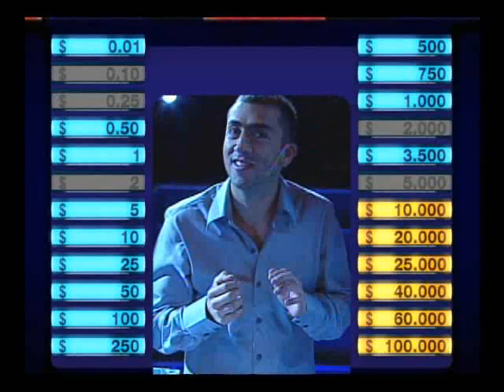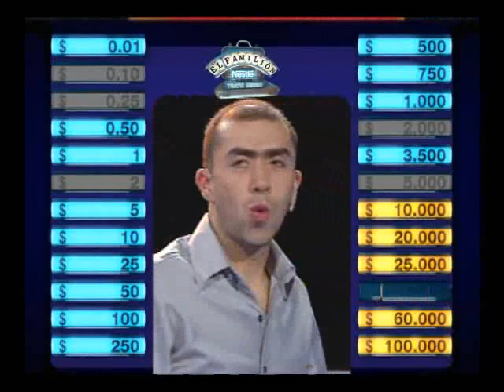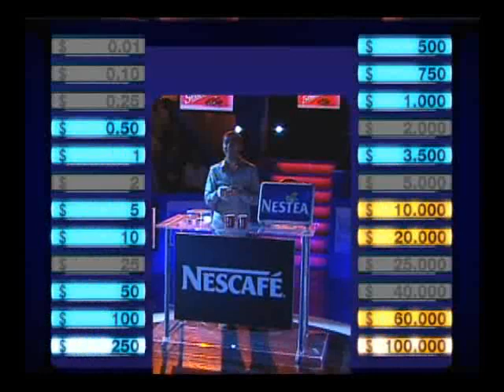Trato Hecho (Ecuador) 3ra parte - El Familión Nestlé 2010 (Programa #1)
Daniel Sarcos (venezuela) presenta El Familión Nestlé para todo el Ecuador. EQUIPO DE PRODUCCION: Producción General: Marco Simionato. Producción Ejecutiva: Pilar Rayas. Jefe de Postproducción: Mariano Iglesias. Producción Creativa: Josefina Genta.